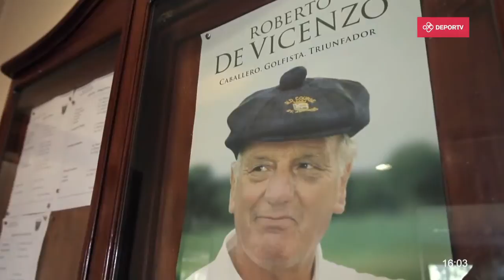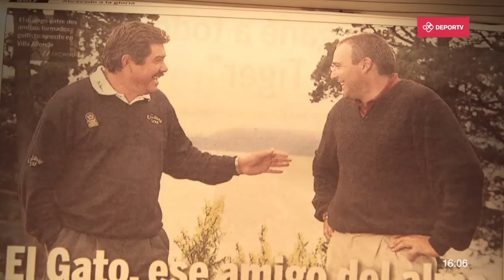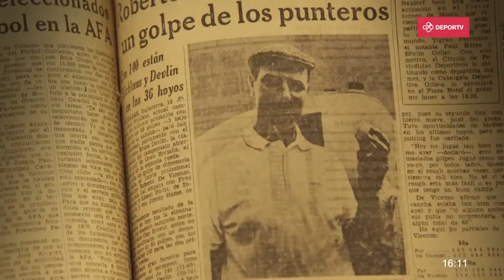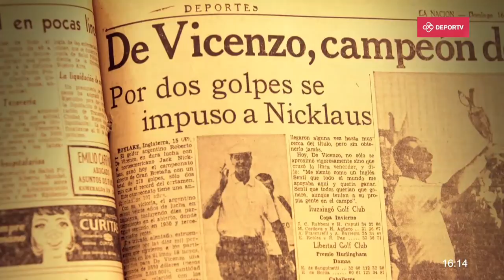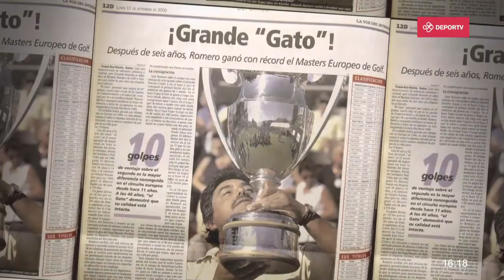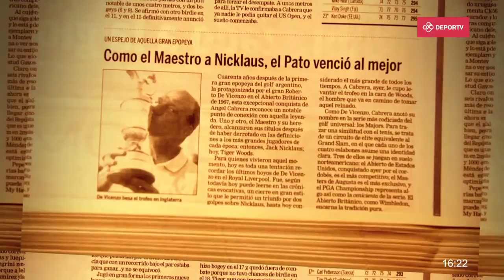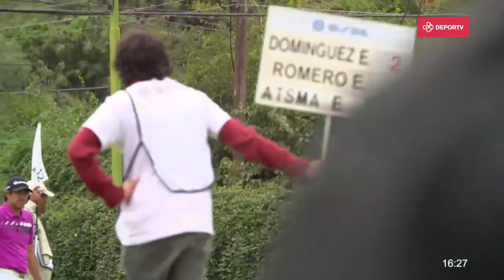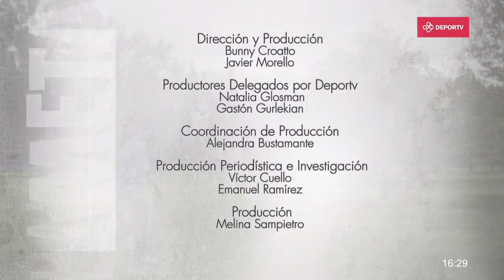LaMeta: Golf - De Vicenzo